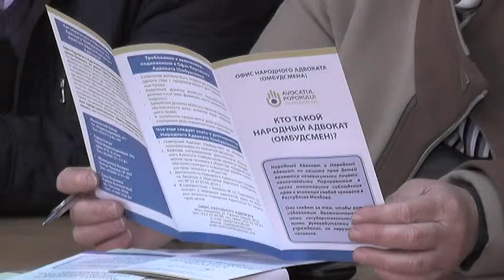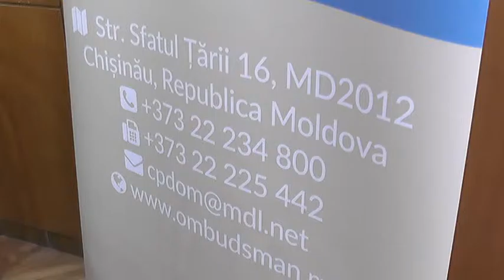CIMISLIA INTILNIRE CU AVOCATUL COPILULUI